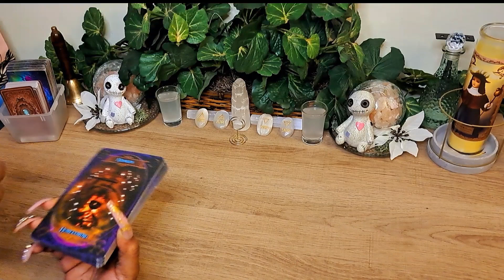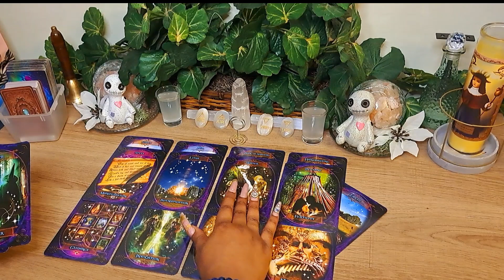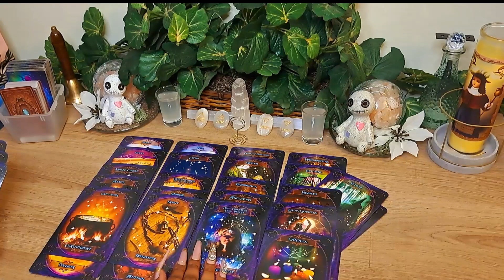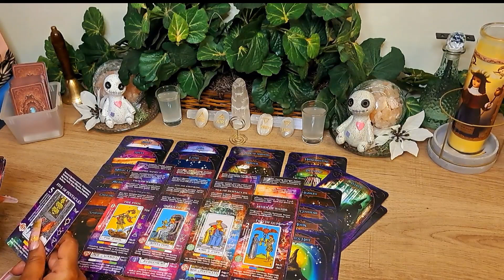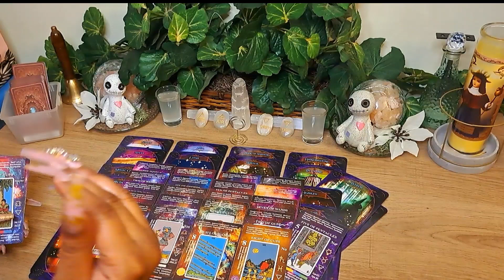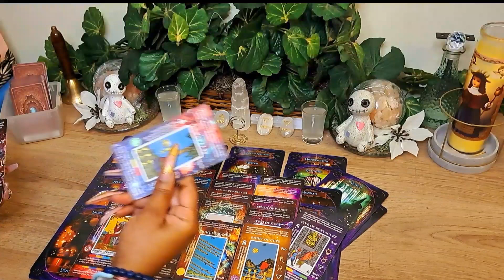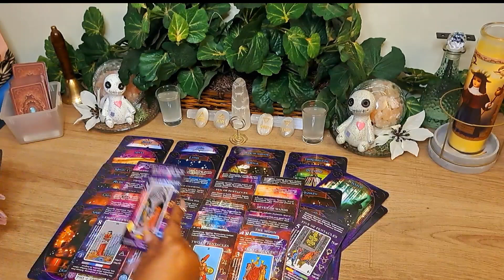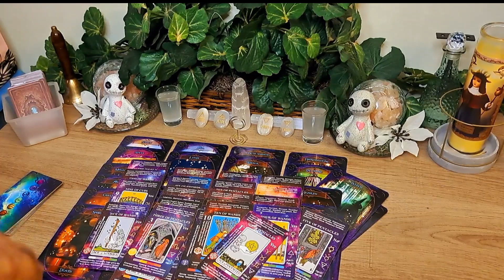Her 🏠 Caught 🔥 Playing W/ 🕯🪄 Trying To Stir Up Beef Over Someone Ur REJECTING🫠A Real 💩Show